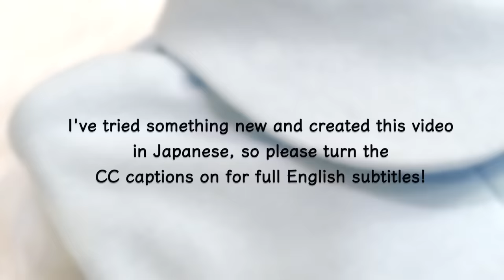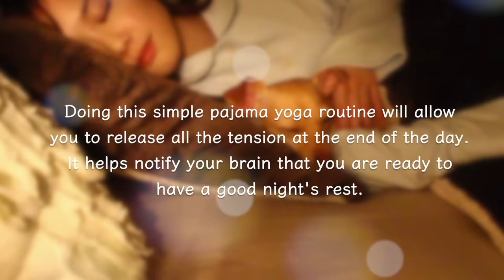【Proven Sleep Tips】How To Fall Asleep FAST!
Please turn on the CC button for subtitles in various languages!

Do you ever have trouble falling asleep? Today, I'll be revealing my secrets on how to fall asleep quickly in just 5 minutes along with an evening yoga routine in collaboration with wacoal! If you are able to read Japanese, feel free to refer here to learn some more health & beauty tips.

As always, this video is entirely Directed, Filmed, Edited, Translated (EN/JP), etc. by me. :)

Special Thanks to: Tamires Barreto for creating Portuguese (Brazil) subtitles the day after this video was uploaded and to Rahila A.S for creating French subs once again!! xoxo